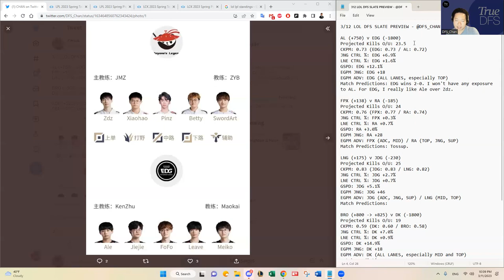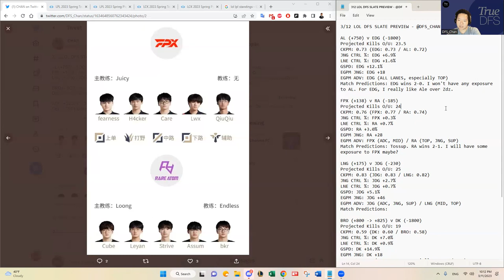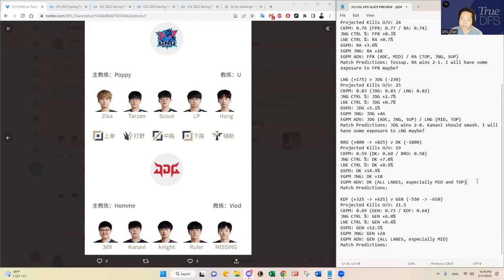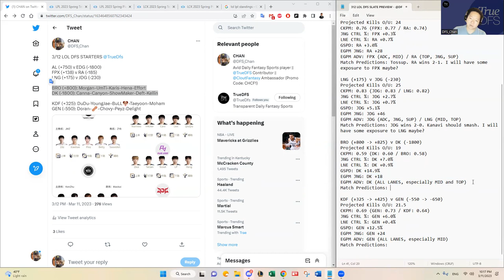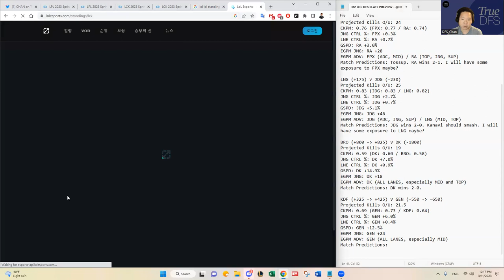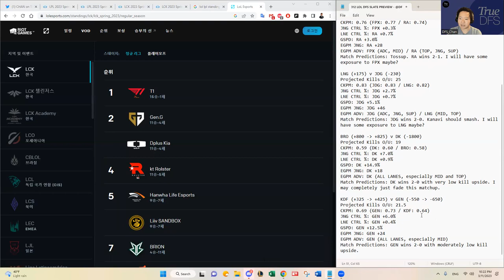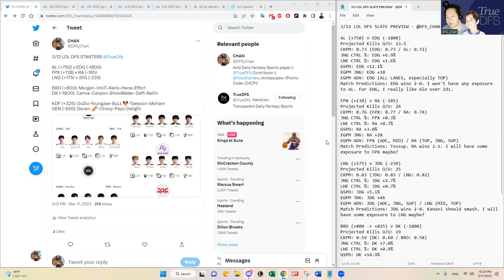3/12 LOL LPL/LCK DFS SLATE PREVIEW & PREDICTIONS